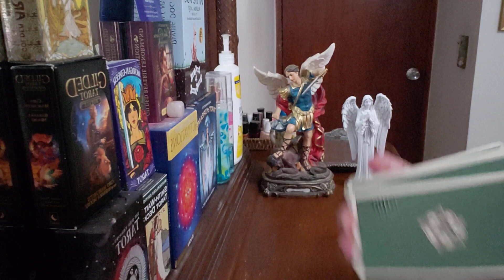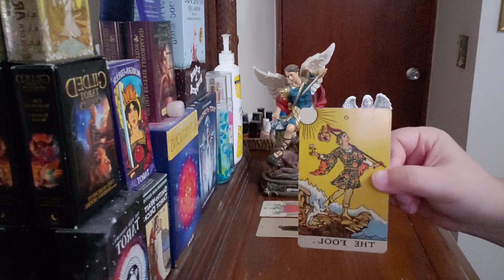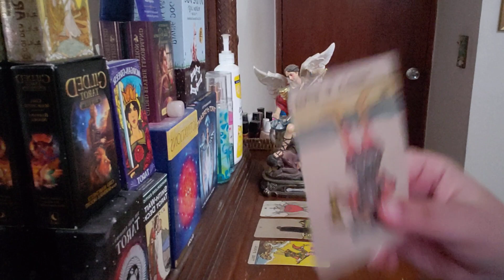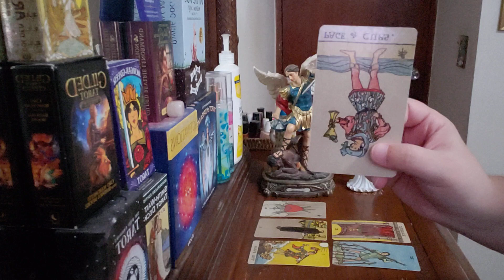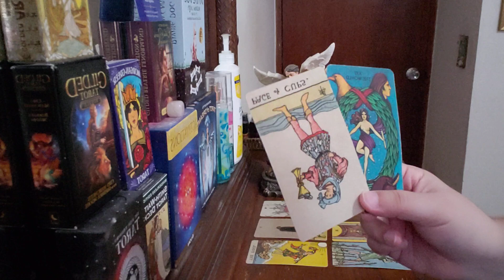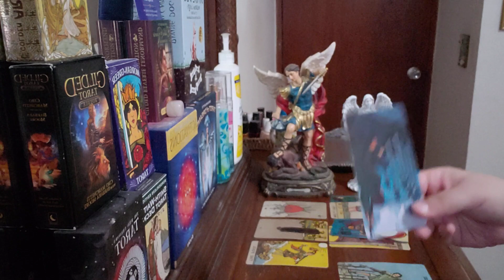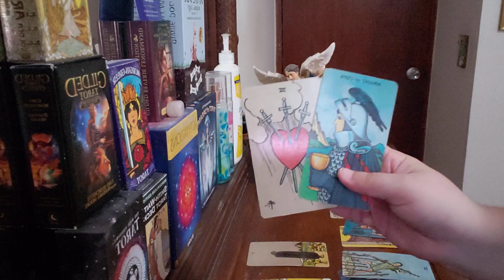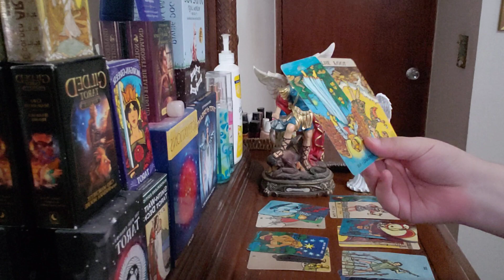Pisces MAY 2021 "There's Divine Protection In Rejection"